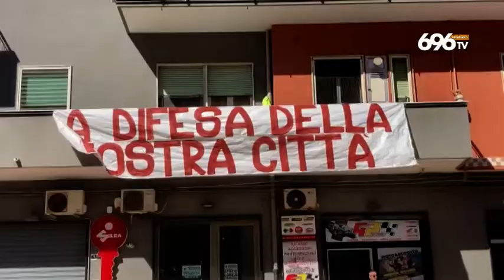Salernitana, è festa per i 101 anni granata